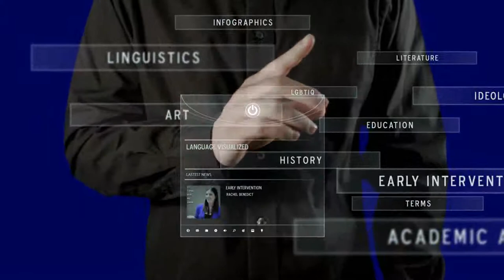Fundraiser and celebrate 1-year milestone with us!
We are hosting an online auction as a fundraiser to create more videos! The auction begins this Wednesday, March 7th to 16th (10 days).